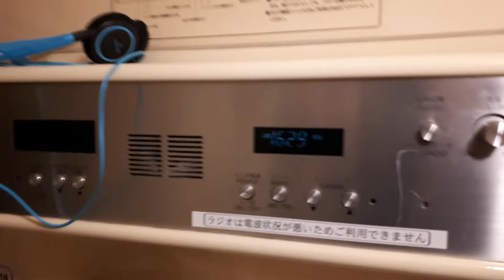Japonya'nın Kapsül otelleri